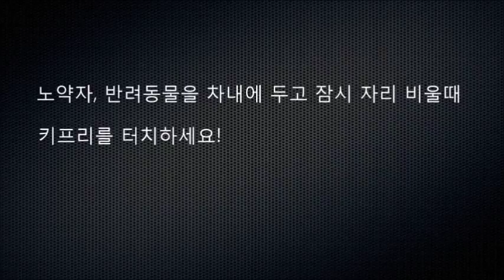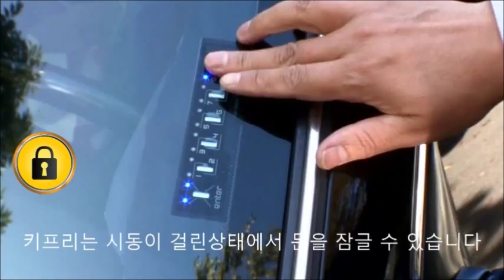YF소나타 휴게소 노약자 반려견이 위험에 처할 수 있어요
고속도로 휴게소에서 자동차에 방치된 어린이, 반려견이 위험에 처할 수 있습니다.

실외 주차시 창문을 조금 열어 놓으면 차량내부 온도와 대시보드 온도는 5도, 6도가 내려가며 전면 유리창에 햇빛 가리개로 덮으면 대시보드의 온도는 20도, 실내온도는 2도가 내려갑니다. 하지만 이것 만으로 차내에 방치된 노약자, 반려견이 위험에서 벗어날 수 있다고 할 수 없습니다.

차문을 잠그기 전에 확인하세요! 하지만 어쩔 수 없는 경우라면 키프리를 터치하세요. 키프리로 터치하면 시동이 걸린상태에서 문을 잠글 수 있어 안심하고, 쾌적합니다.
키프리는 2010년부터 일본을 시작으로 미국, 캐나다, 러시아, 그리스 등 전세계로 수출하는 키프리제품입니다. KBS, SBS, MBN, Arirang TV, XTM 더벙커에 소개된 제품으로 높은 신뢰성을 자랑합니다.